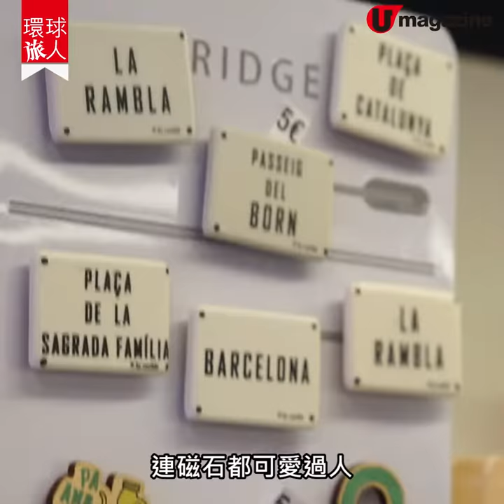【巴塞隆拿自由行】巴塞隆拿入門玩法 街市平食、黑毛豬火腿、掃雜貨、市集尋寶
遊 巴塞隆拿，除了要睇高第的奇幻建築，點可以唔大食一餐？推介 百年街市La Boqueria，去埋神級名店 Jamon Reserva Iberica 平掃 黑毛豬火腿。唔爭在去埋巴塞製造的小店同 二手市集 尋寶喇

【info】
La Boqueria Market
地址：Rambla, 91 08001 Barcelona
營業時間：8am-8:30pm（星期日休息）
交通：地鐵 Liceu 站步行約 2 分鐘

Jamon Reserva Iberica
地址：Rambla de Catalunya, 61 (esq. Aragó), 08007, Barcelona
營業時間：星期一至五 9:30am - 9pm；星期六 10am - 9pm
交通：地鐵 Passeig de Gràcia 站步行約 3 分鐘

OMG BCN
地址：Plaça de la Llana, 7, Barcelona
營業時間：星期一至六 11:30am - 9pm；星期日 12pm - 8:30pm
交通：地鐵 Jaume I 站步行約 2 分鐘

Mercat dels Encants
地址：Carrer de los Castillejos, 158, 08013 Barcelona
電話：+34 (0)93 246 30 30
開放時間：9am - 8pm（星期一、三、五及六）
交通：地鐵 Glòries 站步行約 5 分鐘
全方位緊貼《U Magazine》社交平台